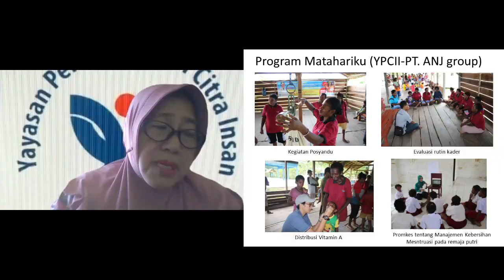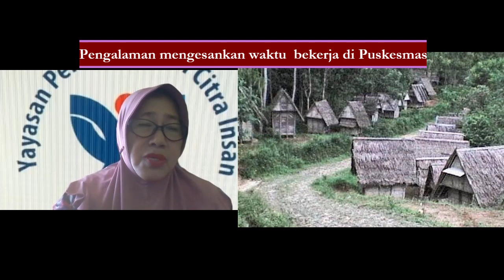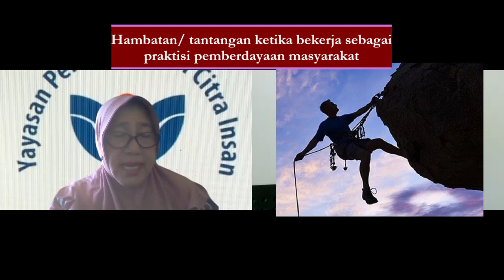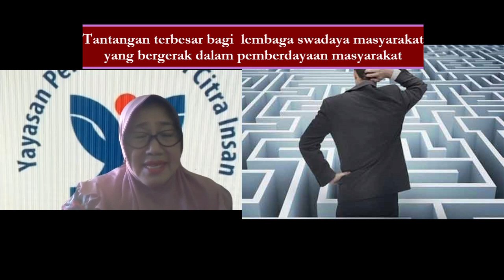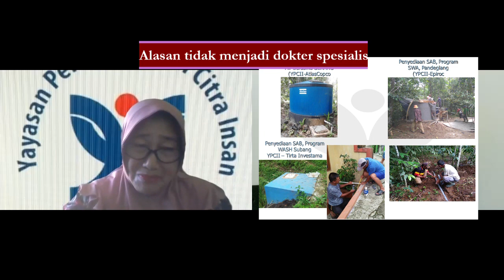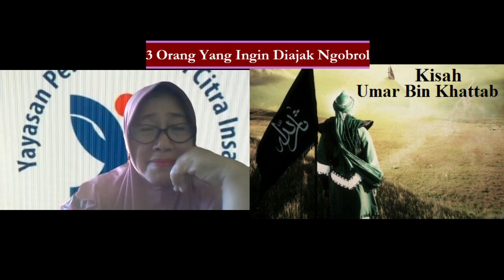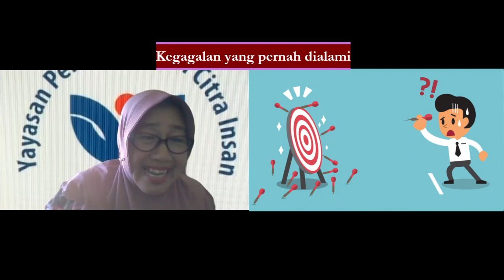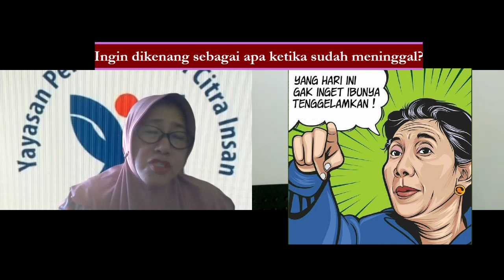Keluar ASN Untuk Menjadi Praktisi Pemberdayaan Masyarakat: Memahami Gaya Hidup dr Agustini Raintung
Keluar dari ASN (Aparatur Sipil Negara/ Pegawai Negri Sipil) karena merasa tidak nyaman. Beliau kemudian menjalani kehidupan sebagai praktisi pemberdayaan masyarakat.
Tonton pengalaman pengalaman mengesankan dari dr. Agustini ketika bekerja di Puskesmas dan bekerja sebagai praktisi pemberdayaan masyarakat.
Mari pahami pola pikir dan pandangan hidupnya. Pelajari cara dr Agustini dalam menjadikan hidupnya hidup yang penuh makna. Apa saja tantangan, kesalah pahaman dan kegagalan yang pernah dialami dan bagaimana mengatasinya?